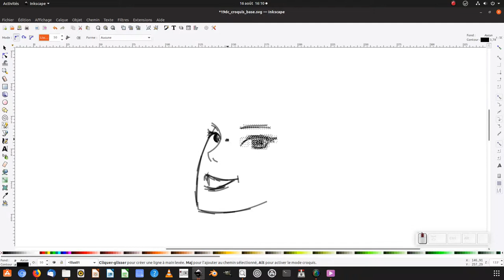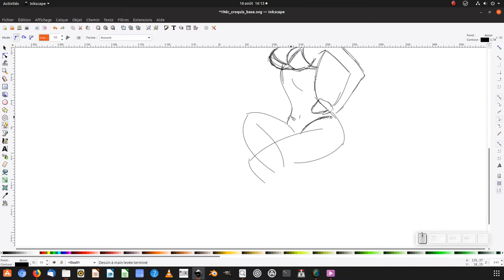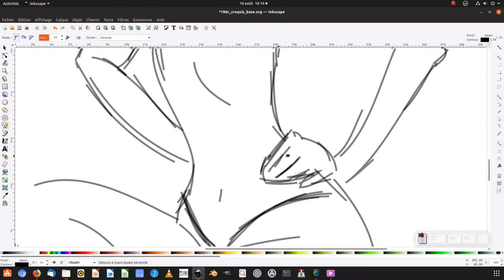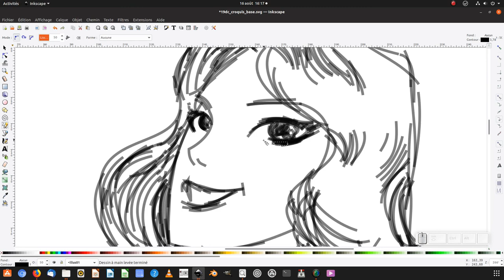Inkscape Croquis : épisode 03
Troisième épisode de la série Croquis avec inkscape

J'ai utilisé l'outil crayon (F6) avec les paramètres suivant :

Mode : créer un chemin de Bézier régulier
Lissage à 50 %
Forme : aucune
Fond  : aucun
Contour : noir
Opacité : 50%